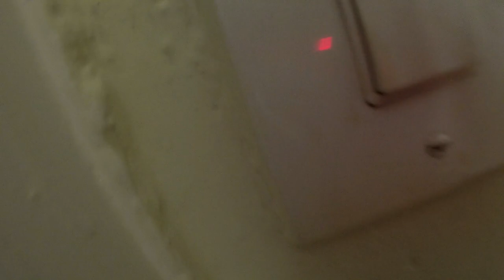U2apartment tours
Spacious and Modern 2-Bedroom Apartment in Kew Gardens, Queens
Discover your new home in the heart of Kew Gardens! This beautifully designed 2-bedroom, 2-bathroom apartment offers 1,183 square feet of comfortable living space.

Key Features:
• Renovated Lobbies: Experience a welcoming atmosphere every time you come home.
• Resident-Controlled Access: Enjoy peace of mind with secure building access.
• Central Laundry Rooms: Convenient laundry facilities on-site.
• Elevators: Easy access to all floors.
• Attentive On-Site Management: Our friendly staff is here to assist you.
• Online Portal: Pay rent and request maintenance services effortlessly.
• Transportation Convenience: Close to E & F trains, Grand Central Parkway, and Van Wyck Expressway.
• Local Attractions: Near Queens Criminal Court, fitness centers, shopping, and vibrant nightlife.

Additional Benefits:
• Heat and Hot Water Included: Stay cozy without extra costs.
• Monthly Rent: $3,295

This prime location ensures you're never far from what you need. Whether you're commuting to work or exploring the local scene, everything is within reach.